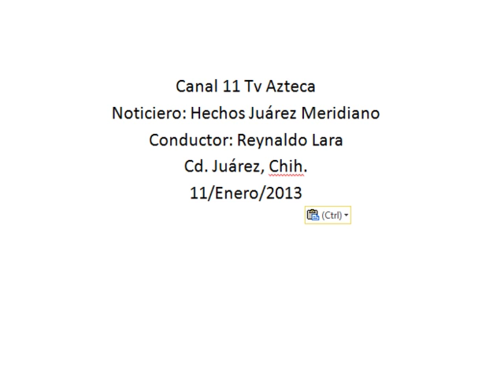La carta de no antecedentes penales ha generado un costo alto a los juarenses